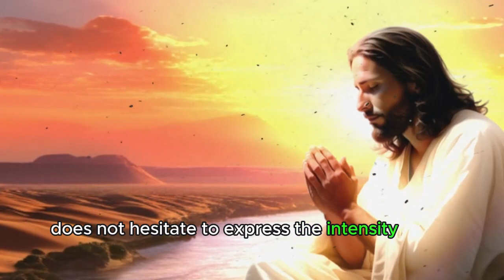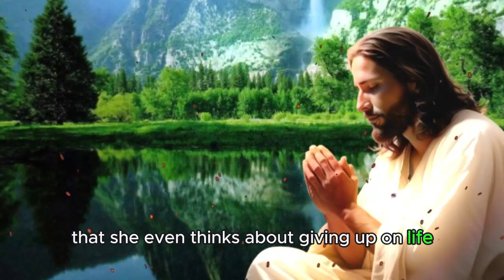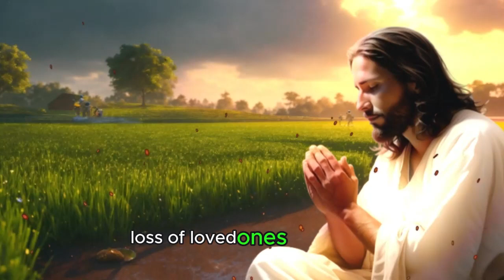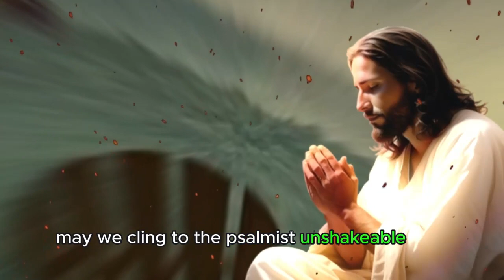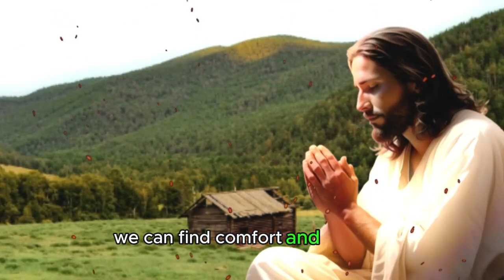Psalm 6 Special prayer to overcome depression panic syndrome anxiety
If you are struggling with depression, panic disorder, or anxiety, this video is for you. We delve into the powerful message of Psalm 6, a prayer that offers comfort and hope to those facing these emotional battles.

During this time of reflection, we deeply explore Psalm 6, recognizing its importance as a source of spiritual strength and healing. This special prayer is a sincere cry to God, seeking relief and comfort for those who suffer.

We delve into the inspiring words of Psalm 6, seeking to find peace and comfort in the midst of affliction. This powerful prayer invites us to trust in God's goodness and mercy, even in the darkest moments.

We invite you to join us on this journey of prayer as we cry out for healing and freedom from depression, panic disorder, and anxiety. May this video be a source of hope and inspiration for you, empowering you to face these struggles with unwavering faith and trust in God's promise. Prayer from Psalm 6, Special Prayer to Overcome Depression, Panic Syndrome and Anxiety.